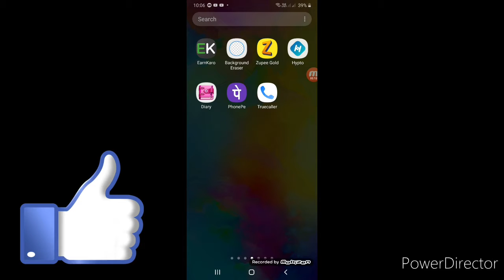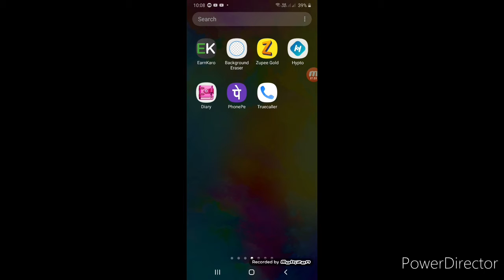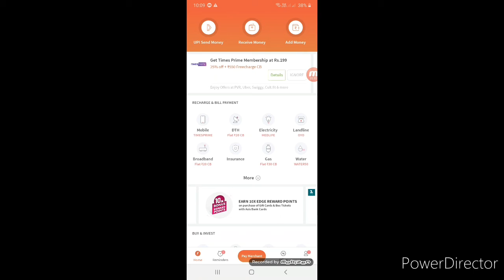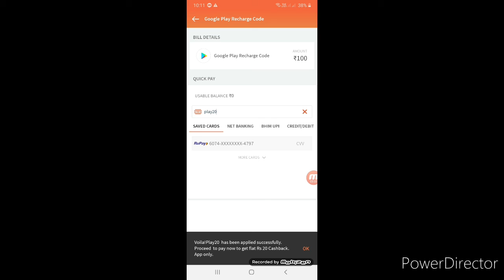FREEFIRE NEW RECHARGE OFFERS FOR ALL USER !! GAME RECHARGE OFFERS !! PLAY STORE RECHARGE OFFERS. S.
FREEFIRE NEW RECHARGE OFFERS FOR ALL USER !! GAME RECHARGE OFFERS !! PLAY STORE RECHARGE OFFERS. S.J

Related 》》